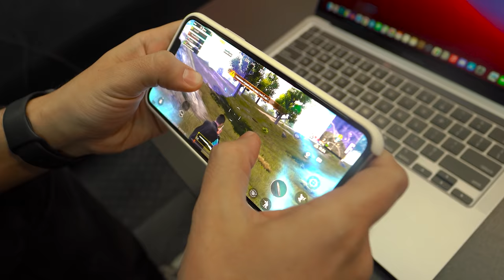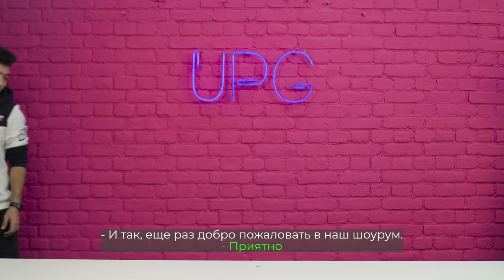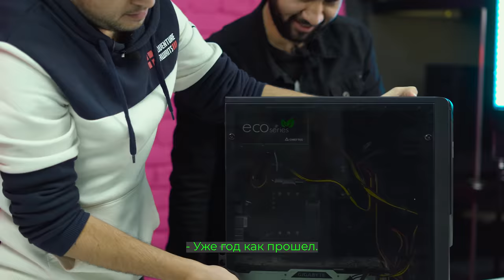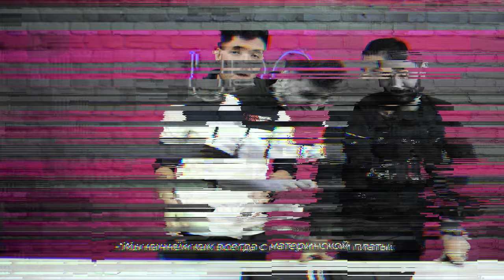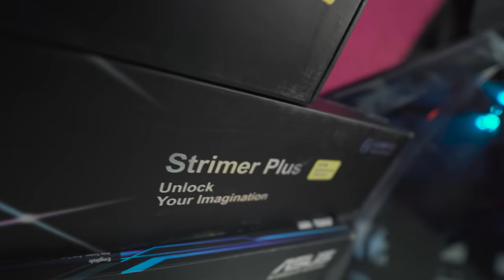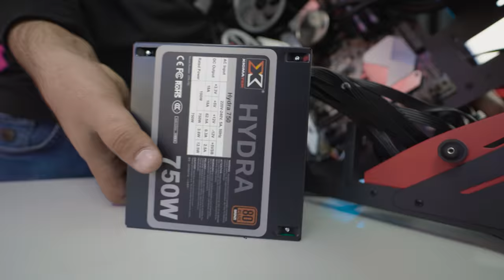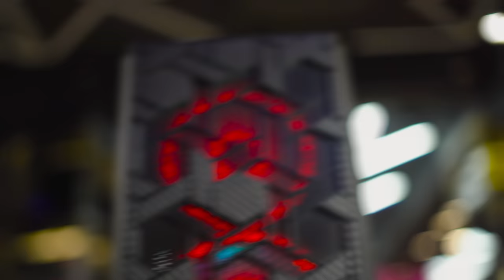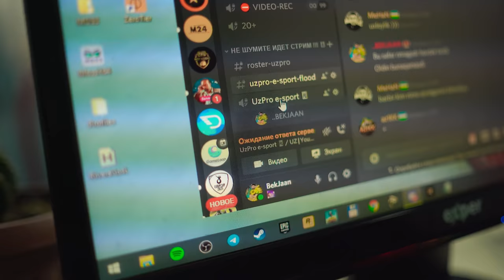2021 - YILDAGI OXIRGI KONKURS! BEKJAAN PC UPGRADE / ПОСЛЕДНИЙ РОЗЫГРЫШ КОМПА В 2021 ГОДУ!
🟣UZ:
Mana 21 - yil ham oxirlab qoldi, oldinda esa yangi Yo'lbars yili va biz eski yil uchun YANA BITTA KOMPYUTERni konkursga qo'yishga qaror qildik. Yangi yilda kim yangi kompyuter olishga ulgurmagan bo'lsa, uni mutlaqo bepul qo'lga kiritishi mumkin 😎

Bekjaan - o'zbek strimeri, u o'zining karyerasini shu darajaga kelishi uchun 2019 yildan beri PUBG MOBILE o'yini bilan harakat qiladi.
U mohirona o'yinchi, u TOP matchlarni qancha kerak bo'lsa shuncha ko'rsata oladi :)

🔊Tanlov 13 - yanvarga qadar davom etadi, g'olibni 14 - yanvar soat 21:00 da strimda aniqlaymiz, g'olib strim vaqtida online bo'lishi shart.
Shartlar juda oddiy: 👇👇👇
UPG YouTube kanaliga obuna bo’lish, videoga layk bosib, komment yozish.

🟣RU:
Ну вот и подошел почти к концу 21й год, впереди новый год, год Тигра и Мы решили закрепить старый год ЕЩЕ ОДНИ РОЗЫГРЫШЕМ ПК, чтобы в новом году, те кто не успели его приобрести, смогли заполучить совершенно бесплатно 😎

BekJaan - узбекский стример, запустивший свой карьерный рост с 2019 года, по дисциплине - PUBG MOBILE
Играет на скилле, при чем неприлично серьезном, занимает ТОПы за ТОПами и показывает как нужно его занимать :)

🔊Розыгрыш продлиться до 13го января, 14го января, в 21:00 подводим итоги на стриме и Вы должны присутствовать на трансляции!